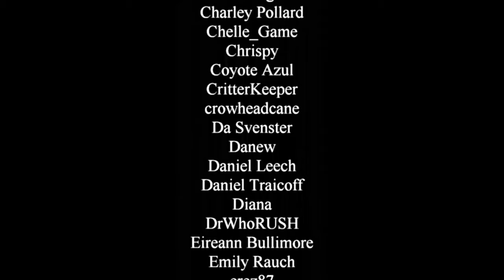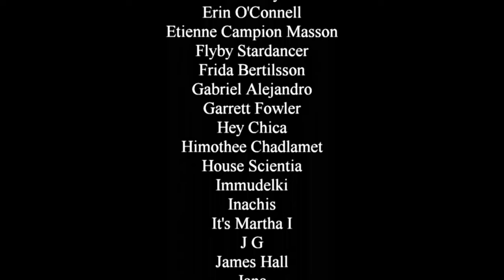Joker: Folie à Deux - trailer reaction